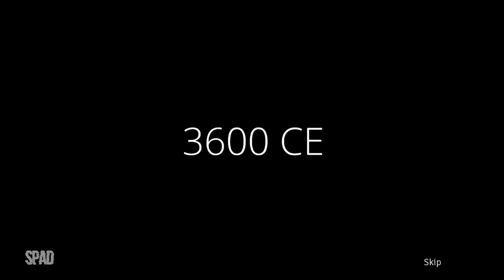Retreat To Enen (Início de Gameplay)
TÍTULO: Retreat To Enen
GÊNERO: Ação, Aventura, Indie
DESENVOLVEDOR: Head West
DISTRIBUIDORA: Freedom Games
DATA DE LANÇAMENTO: 1/ago./2022